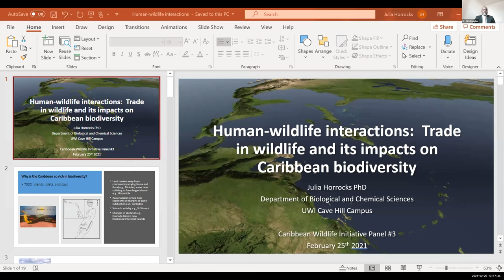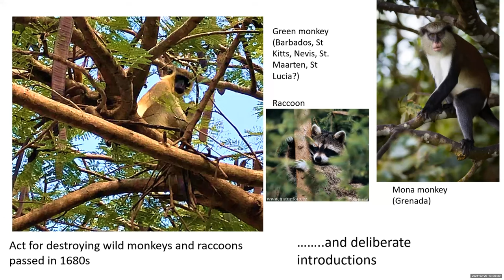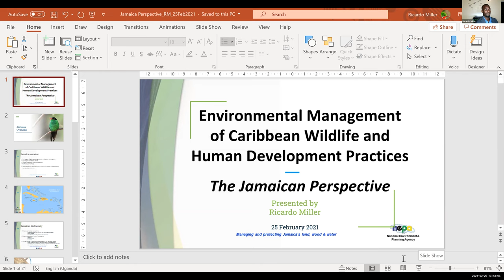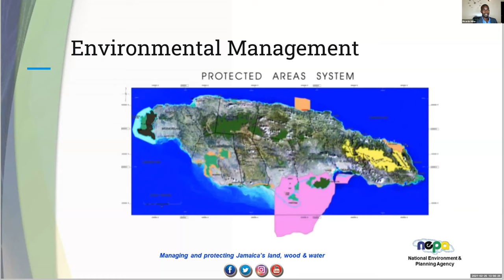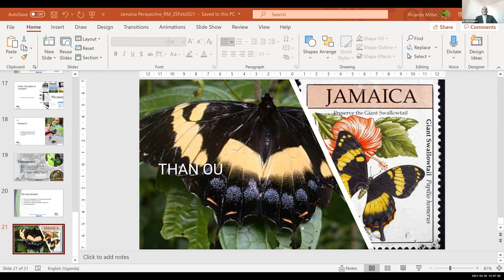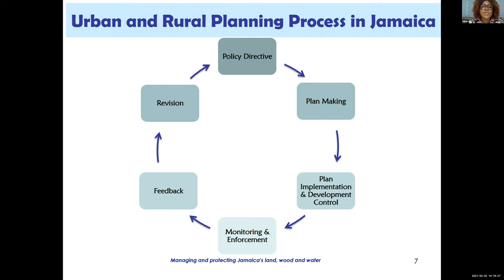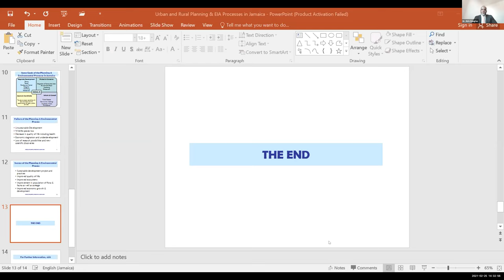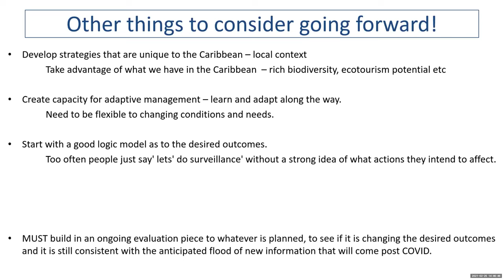CBS Caribbean Wildlife Initiative Webinar Living A Wild Life Catch Me If You Can 25 Feb 2021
CBS Caribbean Wildlife Initiative Webinar
The Centre for Biosecurity Studies, UWI Cave Hill Campus, Barbados

Living A Wild Life Catch Me If You Can - Part 3
25th Feb 2021

Urban & Rural Development, Land Use changes, Human-Wildlife Interactions and their impacts

Early human activity in the Caribbean involved the clearing of forested areas for settlements and small-scale agriculture, with exploitation of wildlife for food and products.  Changes in land use following colonisation increased pressure on natural habitats for cultivation and increased wildlife trade. Urban areas have increased in size, and many coastal areas have been developed for tourism. These changes have displaced wildlife and increased the frequency of human-wildlife interactions. Under these circumstances, wildlife can become agricultural pests, occupational hazards (birds and aeroplanes), peri-domestic pests (bats, rats, mice, etc.) and introduced wildlife can become invasive alien species (IAS).

The COVID-19 pandemic and several other infectious disease outbreaks are riveting reminders of the dangers to human health posed when wildlife and humans are brought into close contact.  Caribbean biodiversity is a critical natural resource and provides irreplaceable ecological services, but it also poses risks for public health, food security, economic security and national security.

Presenters:

Professor Julia Horrocks, Professor of Conservation Ecology, UWI Cave Hill, Barbados
Professor Chris Oura, Professor of Veterinary Virology, UWI St. Augustine, Trinidad & Tobago
Mr. Ricardo Miller, Environmental Coordinator, NEPA, Jamaica
Ms. Frances Blair, Senior Manager, Spatial Planning, NEPA, Jamaica